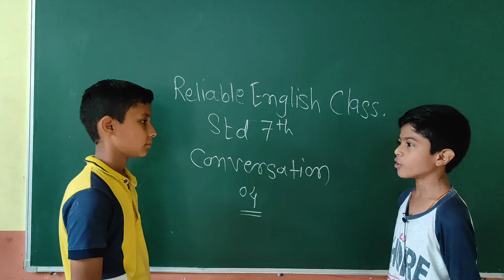7th Pn Conversation- 4 |English Speaking Course